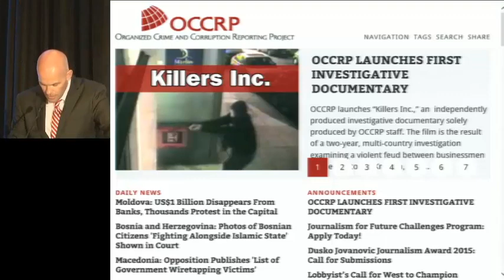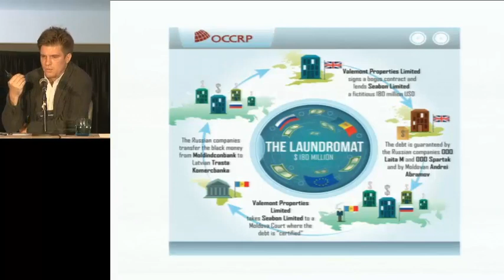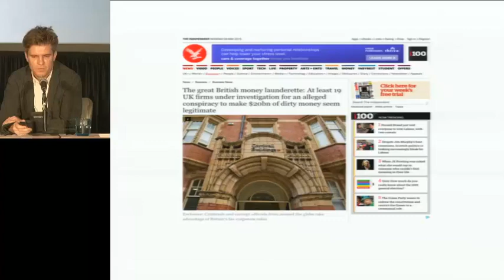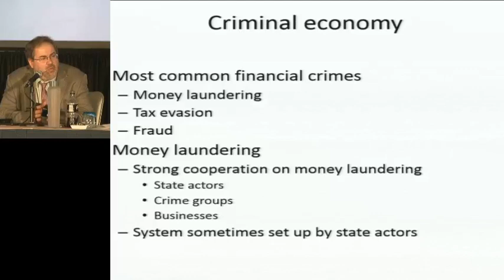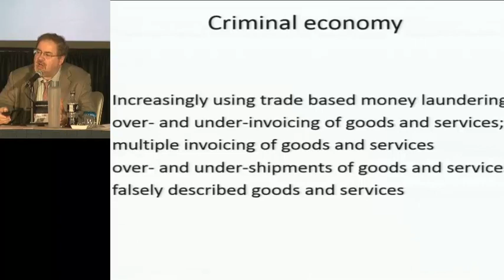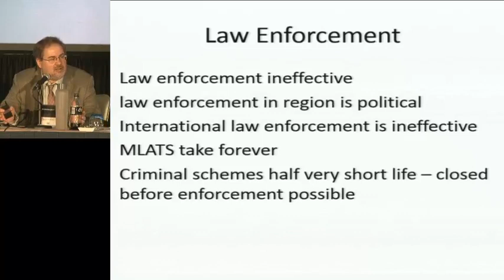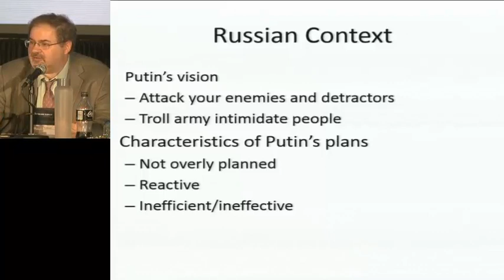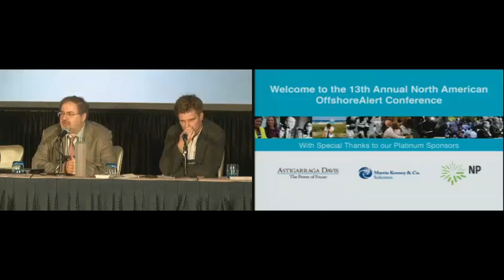HOW BILLIONS OF DOLLARS OF EASTERN EUROPEAN CRIMINAL PROCEEDS ARE LAUNDERED INTO THE WEST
Presented by: DREW SULLIVAN Editor, Organized Crime and Corruption Reporting Project (Bosnia and Herzegovina) & PAUL RADU Executive Director, Organized Crime and Corruption Reporting Project (Romania)

Since 2008, half a trillion dollars has left Russia for Europe and America, with much of it being held through vehicles in the BVI and other offshore jurisdictions. Some of it represents the assets of oligarchs but a significant amount can be linked to narcotics trafficking, tax evasion and money laundering.

Investigative journalists in eastern Europe tracked down the details of one such case - a $20 billion international money laundering scheme involving bribed judges in Moldova, organized crime groups, and Russian banks owned by Vladimir Putin's cousin.

They will explain how money gets into the West and the state-of-the-art techniques, including the use of offshore structures, that are used to launder criminal proceeds.

They will also introduce the 'Investigative Dashboard', a tool they designed to help investigators track these kind of cases.

Recorded on may 4, 2015 during The OffshoreAlert Conference in Miami at The Ritz Carlton, South Beach Hotel.

OffshoreAlert is an independent news website founded in 1997 by investigative reporter David Marchant and offers news, documents & intelligence about businesses and individuals operating in Offshore Financial Centers, with an emphasis on fraud investigations. OffshoreAlert also holds conferences in North America and Europe tailored for the offshore world. OffshoreAlert is generally considered to be a leading authority on OFCs and serious financial.